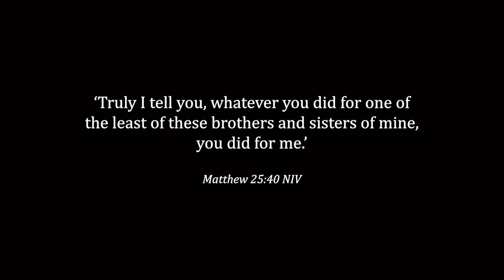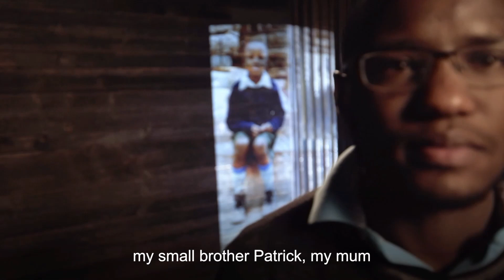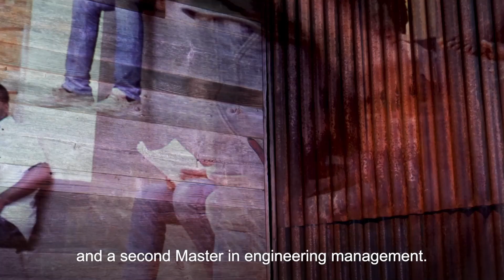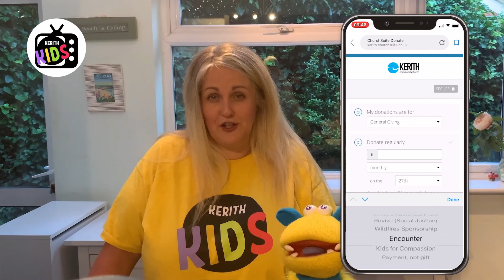Kerith Today - 21st February 2021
Kerith Today is a 30 minute show including news, stories and fun from Kerith Community Church. You can watch it live from 9:30am every Sunday morning on our or here on our YouTube Channel where you can engage with the live chat.

In today's show Natalie Jones and Ben Pocock interview James Waddell, the partnerships director at Compassion UK. We hear about the work of Compassion, as well as some of James' story.

Kerith Community Church are a group of people that meet in 4 different locations - Bracknell, Blackwater Valley, Windsor and West Wight. We exist to help people find their way back to God through communities growing in their love for God and their love for people.

- a regular blog from our Senior Pastor. - a 15 minute time of prayer and reflection every weekday at 6:45am, on facebook live.